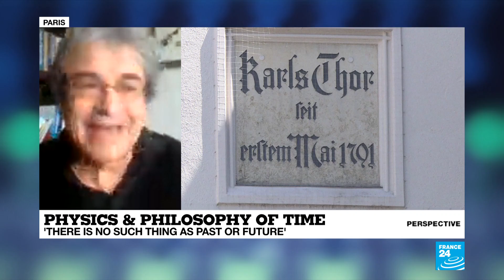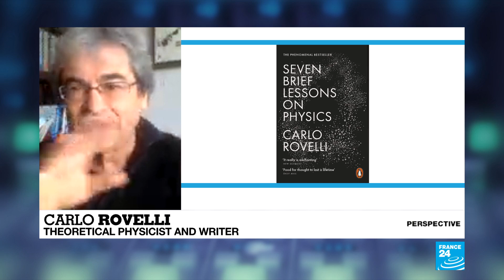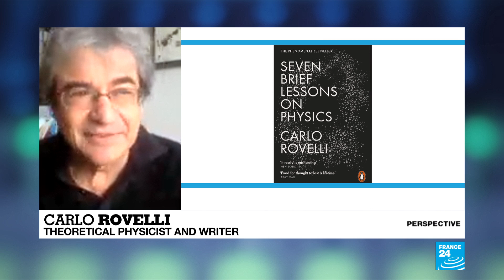Physicist Carlo Rovelli: 'Time does not exist'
"Time does not exist". That's just one of the theories of the theoretical physicist and writer Carlo Rovelli. He's been listed as one of the 100 most influential global thinkers. His popular science book "Seven Brief Lessons on Physics" has been translated into 41 languages and has sold over a million copies worldwide. In his latest book, "The Order of Time", he tackles the origins of time itself. He joined us for Perspective to tell us more.